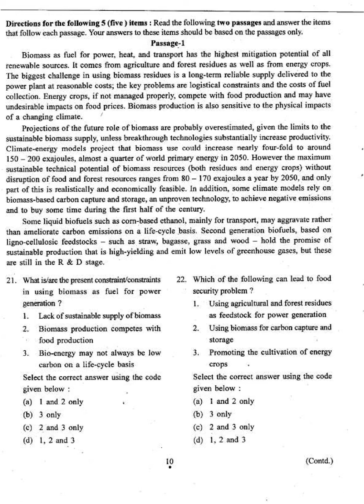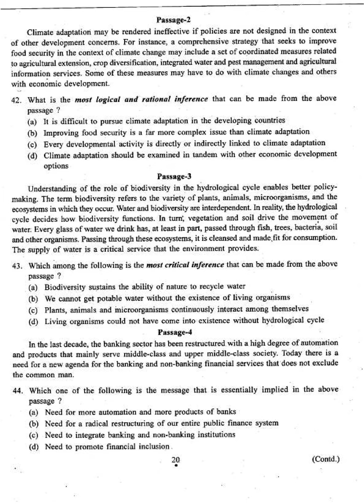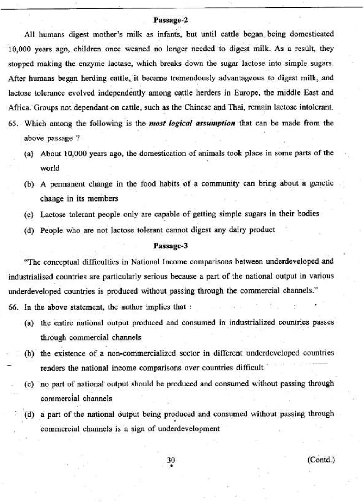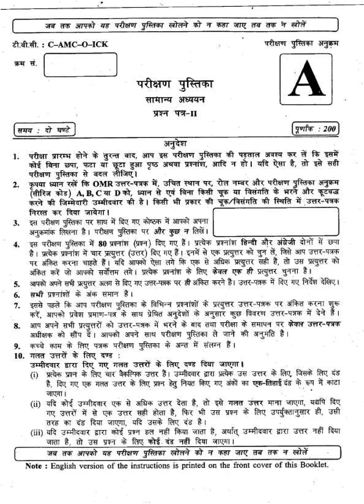GENERAL_STUDIES_PAPER-II PREVIOUS YEAR SOLVED PAPER FOR UPSC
GENERAL_STUDIES_PAPER-II.mp4